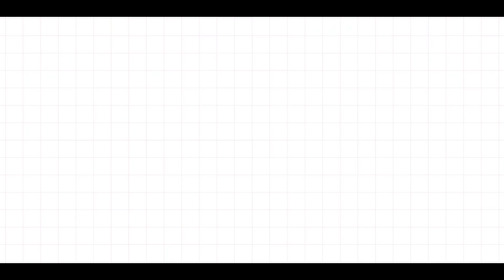عزيز صادق حديد دبكات زوالف يابو الزلف | aziz sadek hadid live performance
عزيز صادق حديد حفلة شين

ندعوكم إلى:
تفعيل زر الإشعارات لتلقي تنبيهات عند نشر فيديوهات جديدة.
مشاركة الفيديوهات مع أصدقائكم وعائلتكم.
ترك التعليقات على الفيديوهات للتعبير عن رأيكم.
شكرًا لكم لزيارتكم قناتنا!